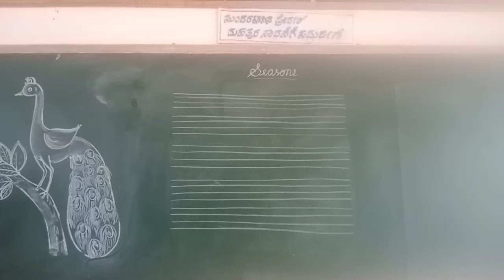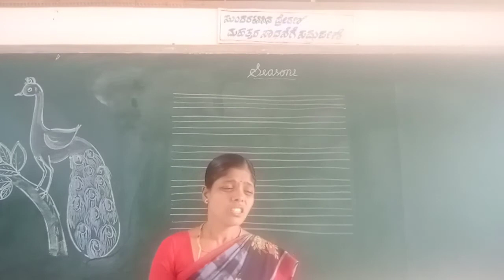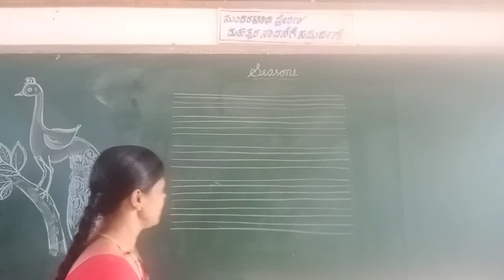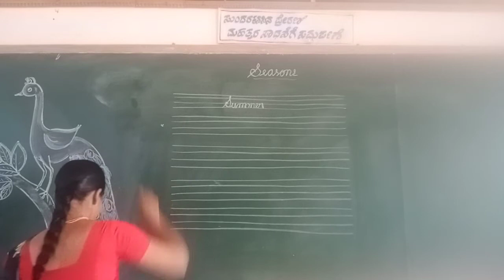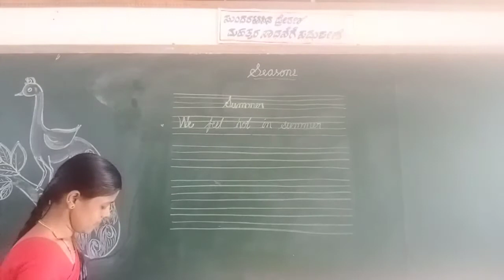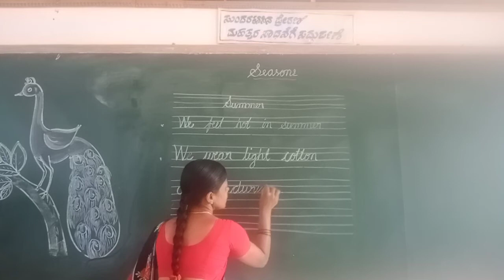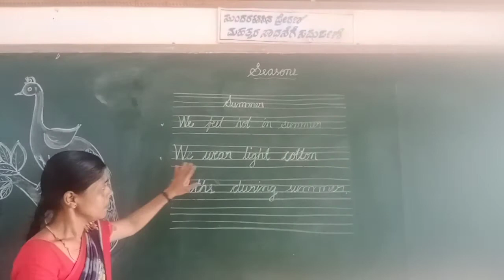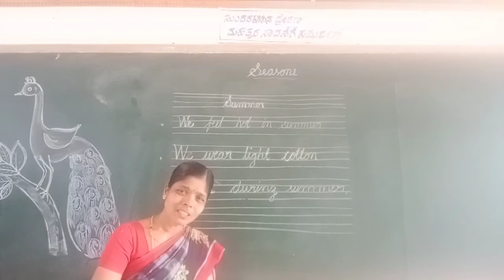UKG EVS Season Part 2 Class by Vijayalakshmi